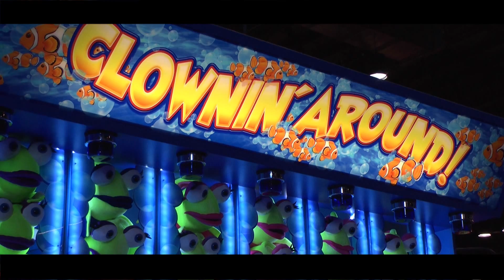Clownin' Around - Games of IAAPA 2013 - Bob's Space Racers